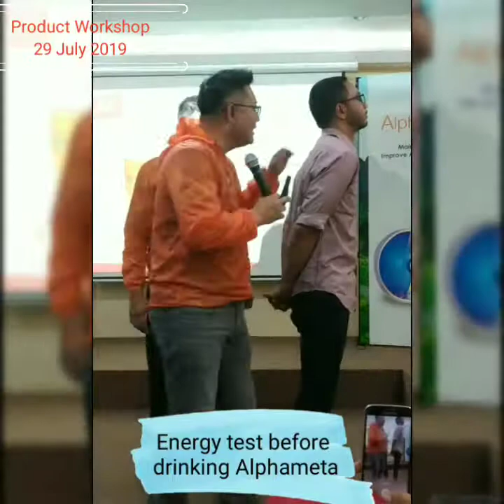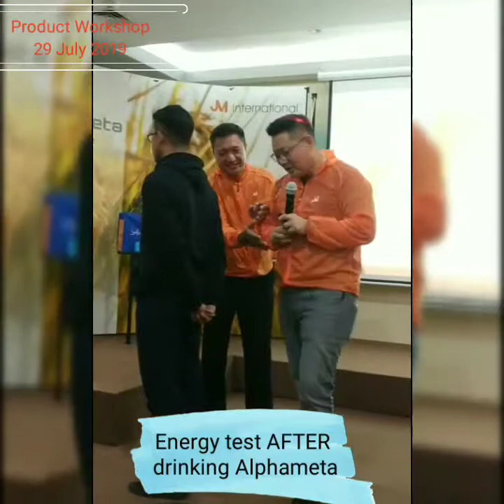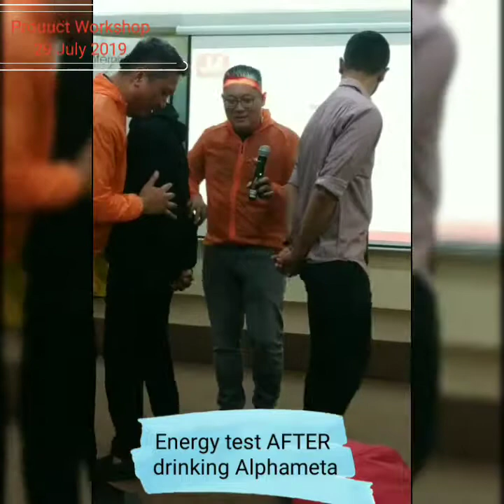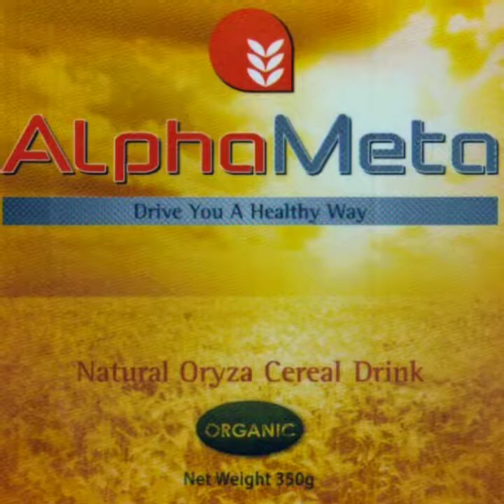Tes energi sebelum dan sesudah minum Alphameta